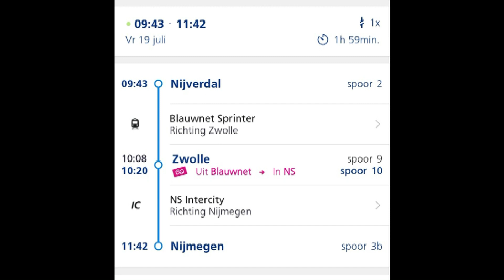Vierdaagse 2019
Harry Dollekamp